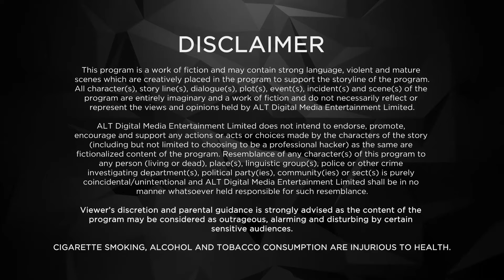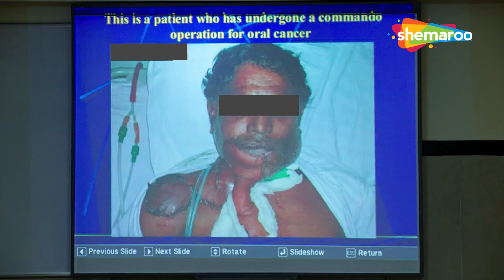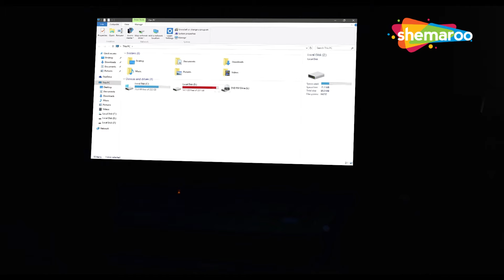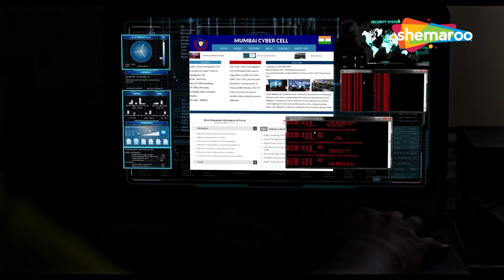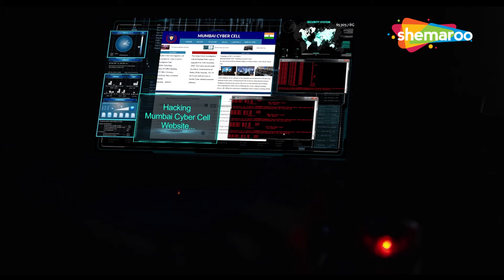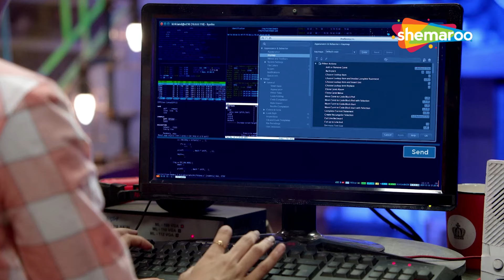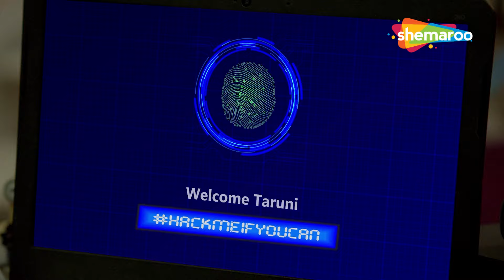Cyber Squad Fights With Hacker | Cybersquad Season 1 Episode 06 | Hindi Web Series 2024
Show Synopsis : When they aren't getting in trouble with their school, KD, Rocky, Uzi & Tia are bad-ass teenagers who help the police capture criminals and hackers from their own secret cyber-den. They are young, smart & are here to use their high-tech skills and arsenal of gizmos to make the world a safer place.

Show Name : Cybersquad
Genre : Comedy, Crime
Director : Suyash Vadhavkar (Pilot), Abhay Chhabra
Show Cast : Rohan Shah, Roshan Preet, Omkar Kulkarni, Jovita Jose, B. Shantanu, Aarti Dave